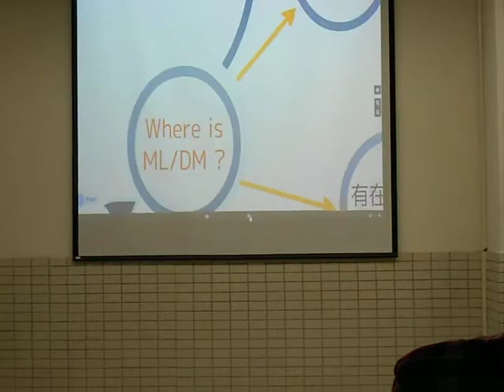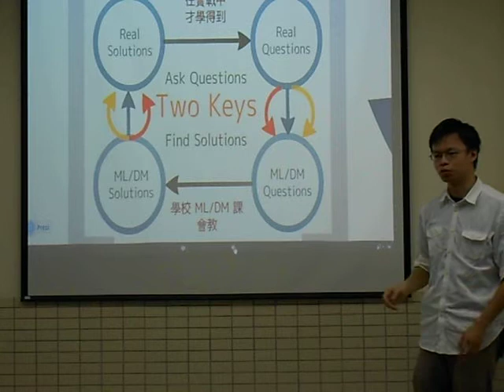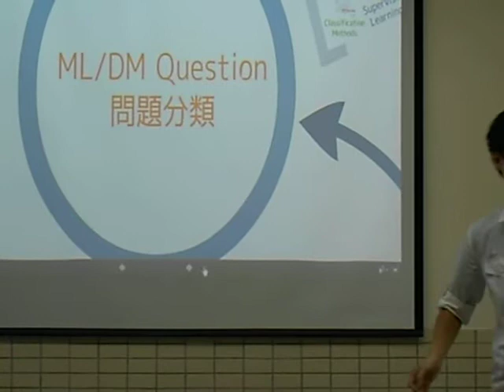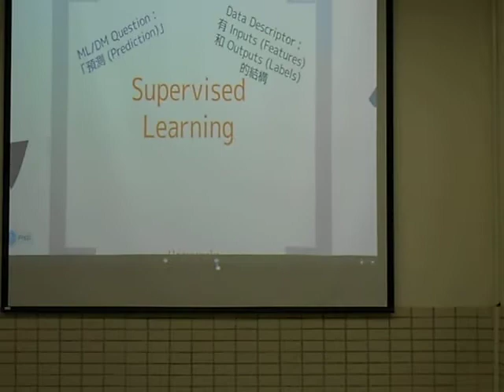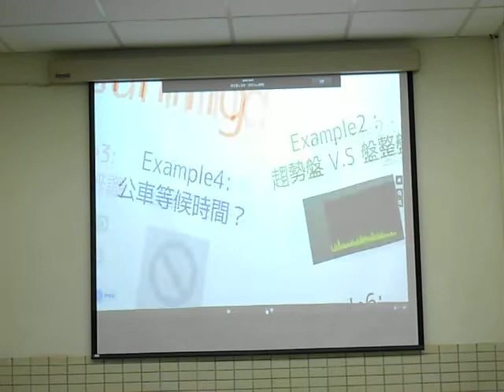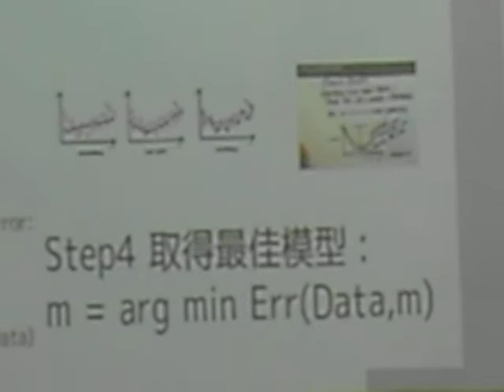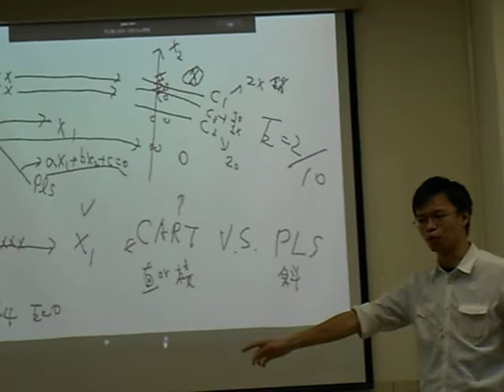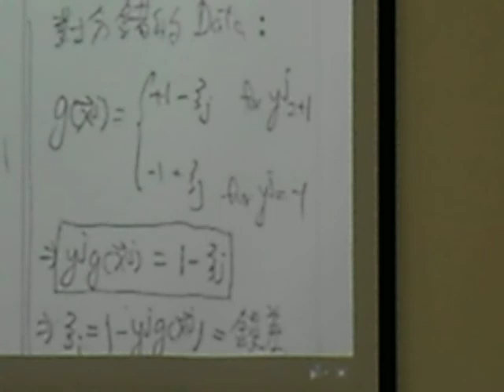20121022 MLDM Monday Talk 1-1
Prezi 的投影片可至下方網址下載